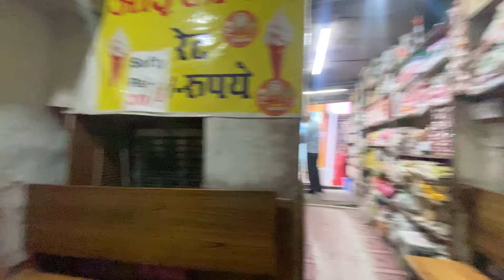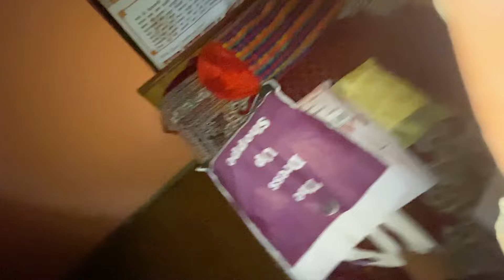First payment se diya mene apne Ghr balo ko gift 🎁 || Kamringpa vlogs